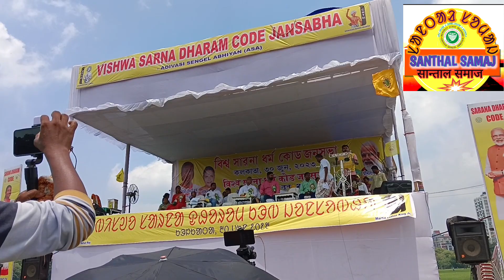Hool Mahan Re Sengel Assam R Arunachal Pradesh@santalsamajnews3317